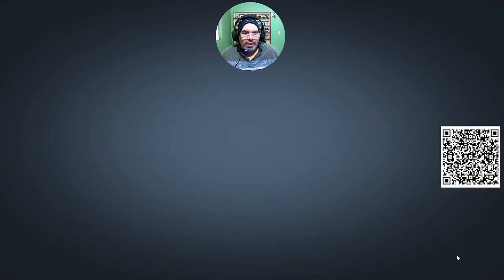Farlight 84 Algumas partidas e GG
Um pouco mais de Gameplay
Siga a Gente nas Redes Socias @conanbr